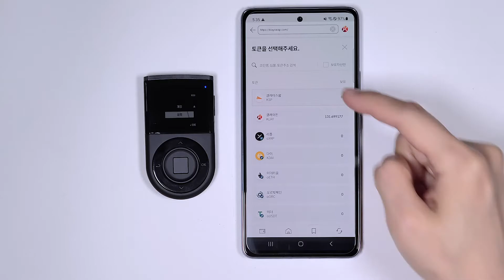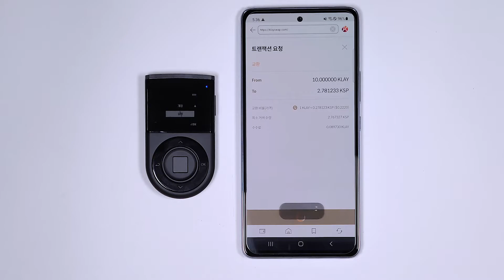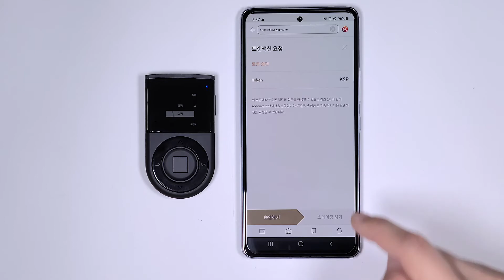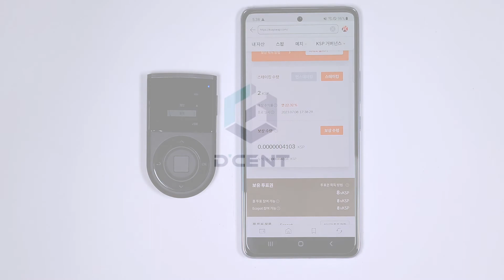디센트 지갑: Guide - 디센트 지갑에서 클레이스왑으로 스왑하기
디센트 채널에 오신 것을 환영합니다.